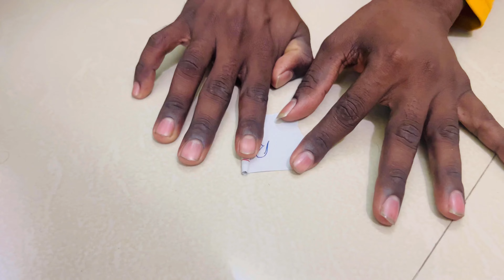ஐயோ சாவடிக்குரானுங்களே 😩| Thambingala da நீங்களா 😤 _ 💯Fun🤣 | Rk Rajesh Vlogs